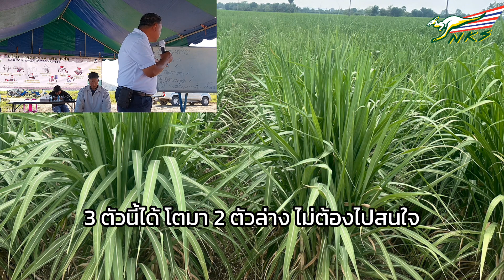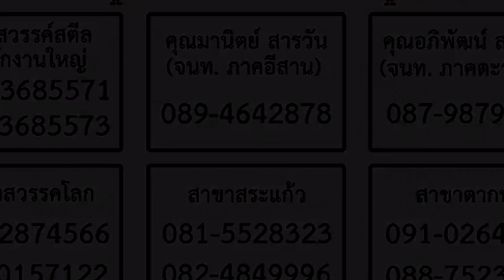🔻จิงโจ้NKS.พืขอ้อยโตดี:ปุ๋ย+น้ำธาตุอาหารให้อย่างไร..!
👉อ.สมนึก.NKS. ให้เทคนิคช่วยพืชอ้อยโตดี..!!